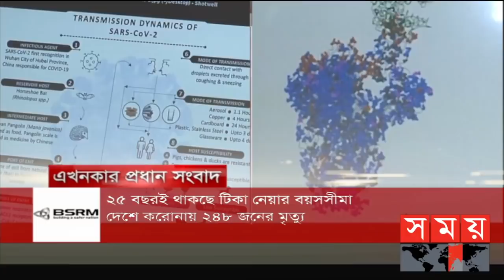টিকা নিয়ে রাজনীতি | সম্পাদকীয় | Sompadokio | Somoy TV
সম্পাদকীয়

বিষয় : টিকা নিয়ে রাজনীতি
সঞ্চালনা : ওমর ফারুক
অতিথি :

১। কে এম শামীম ওসমান, এমপি
সংসদ সদস্য, নারায়ণগঞ্জ-৪

২। হাবিবুর রহমান হাবিব
বিএনপি চেয়ারপারসনের উপদেষ্টা

৩। রাজেকুজ্জামান রতন
কেন্দ্রীয় কমিটির সদস্য, বাসদ